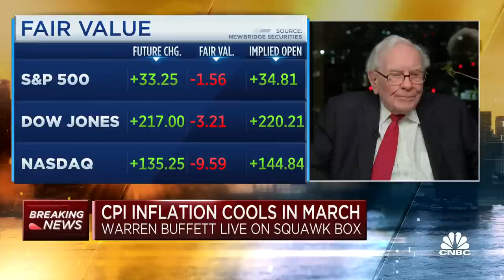Warren Buffett on ChatGPT and AI: This is extraordinary but not sure if it’s beneficial yet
Warren Buffett, Berkshire Hathaway CEO, joins CNBC's "Squawk Box" to discuss the rise of generative AI tools like ChatGPT and how they'll affect the U.S. economy.